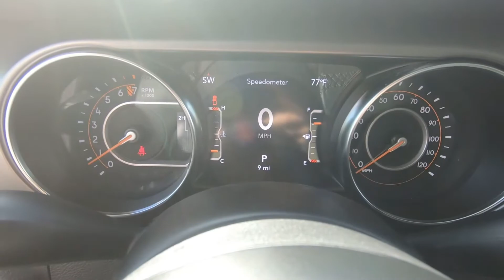2021 Jeep Gladiator Sport S - New Truck For Sale - Hudson, WI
to view this New 2021 Limited Gecko Clear-Coat Jeep Gladiator Sport S for sale in Hudson, WI.

Stock# 15481

Description:
2021 Jeep Gladiator Sport S
Side Steps, Access Cover, 35 Tires w/20 Black Rims, 115V Auxiliary Power Outlet, 1-Year SiriusXM Guardian Trial, 220 Amp Alternator, 240 Amp Alternator, 4.10 Rear Axle Ratio, 400W Inverter, 4-Wheel Disc Brakes, 5-Year SiriusXM Traffic Service, 5-Year SiriusXM Travel Link Service, 7.0 Touch Screen Display, 8.4 Radio & Premium Audio Group, 8.4 Touchscreen Display, Air Conditioning w/Auto Temperature Control,

Lakeland, MN
Bayport, MN
Woodbury, MN
Cottage Grove, MN
Afton, MN
Oakdale, MN
Roberts, WI
Hammond, WI
Somerset, WI
New Richmond, WI